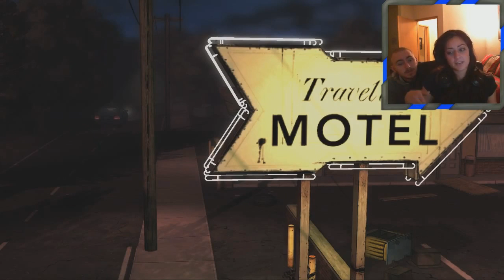The Walking Dead - Episode 1 Gameplay Walkthrough (Part 6)